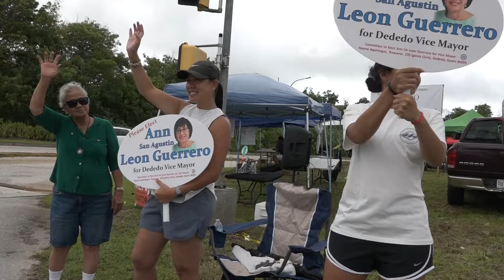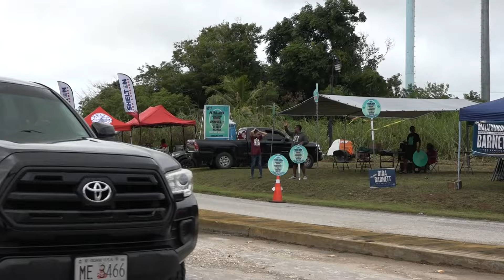Northern voters want elected officials to make education a priority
Over 15,000 residents are registered to vote in Dededo, with over 7,000 in Yigo.  Many are excited to exercise a cornerstone right to democracy.